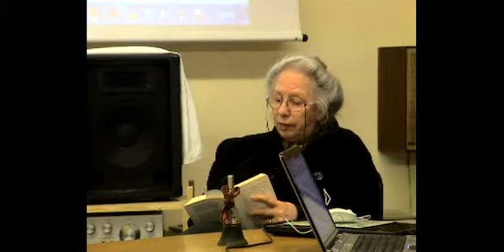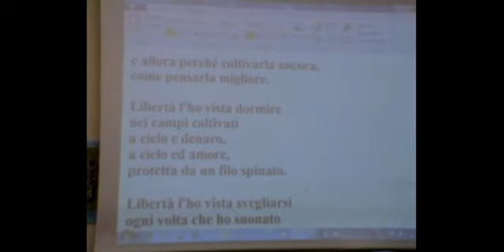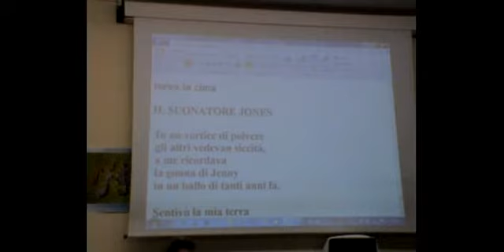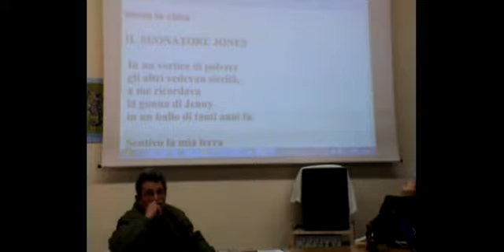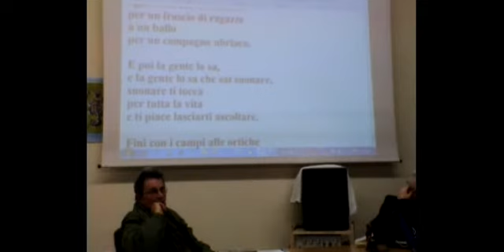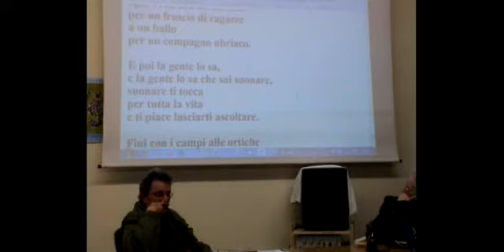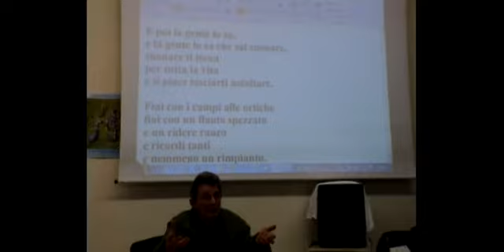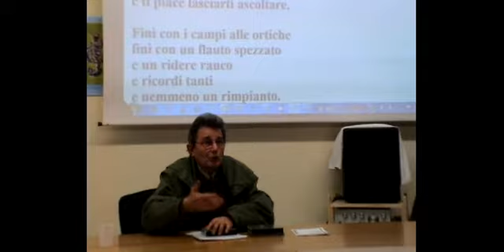Primo Conci - Le poesie di Lee Masters e Fabrizio de Andrè a confronto - 3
Parte 3
Una lezione all'università di Comighello il 16 marzo 2016.
Registrazione di Tomaso Iori del Museo Scuola Rango.